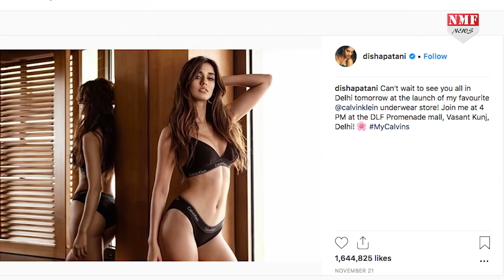Disha Patani पर भड़के Fans, कह डाली बड़ी बात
Disha Patani को फैंस ने social media पर troll कर दिया है. आखिर क्या है वजह देखिए हमारी ये रिपोर्ट